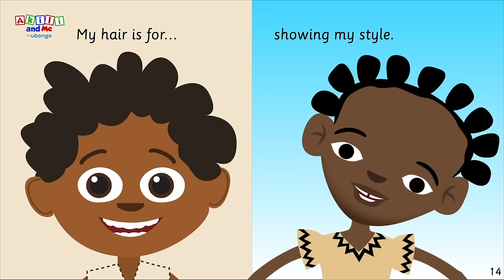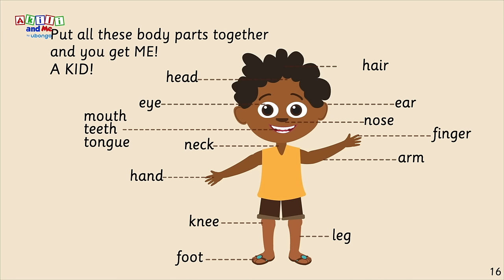My Body parts are for...? | Compilations from Akili and Me | Learning videos for kids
Learning Body Parts for kids.